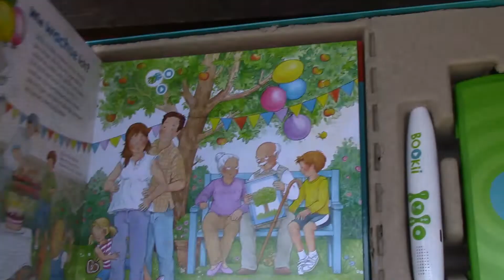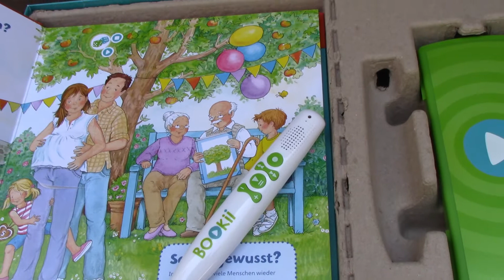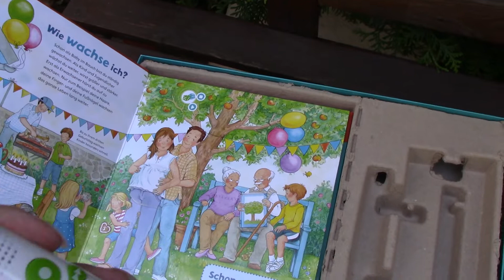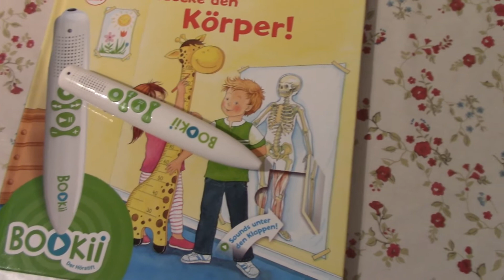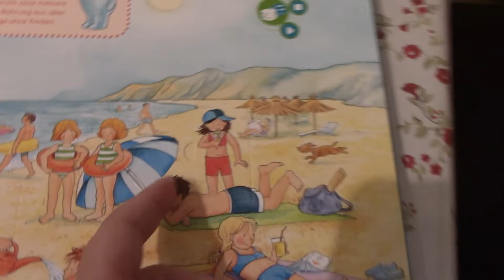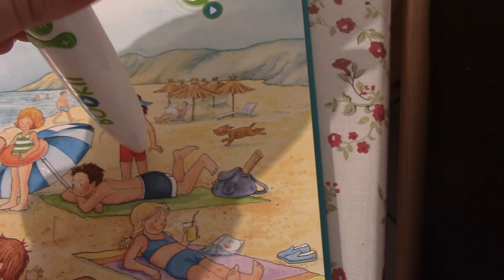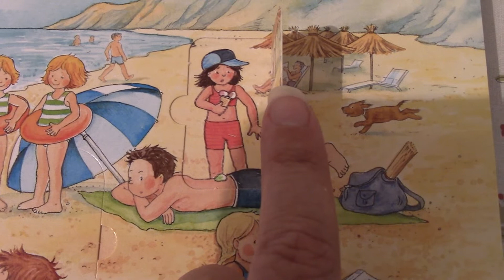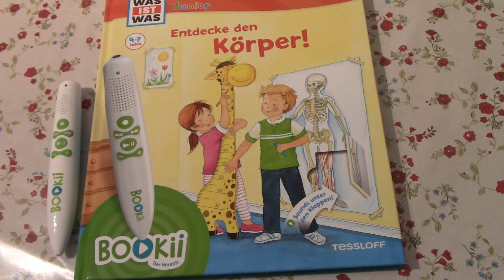Wir testen den BOOKii, der digitale Hörstift von TESSLOFF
Unbezahlte Werbung, den Stift haben wir zum testen erhalten
Wir sind absolut begeistert und mehr dazu gibt es ach bei uns im Blog: